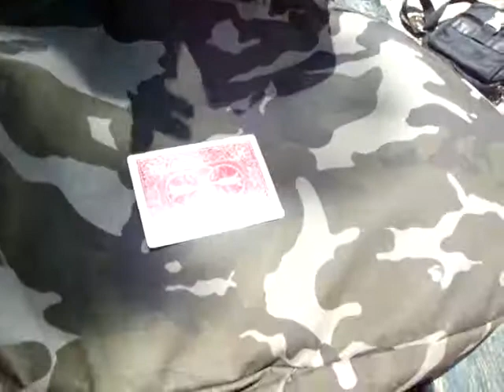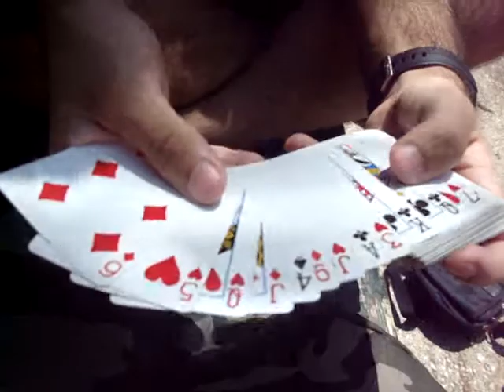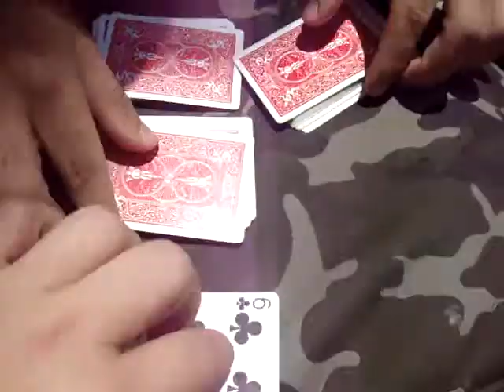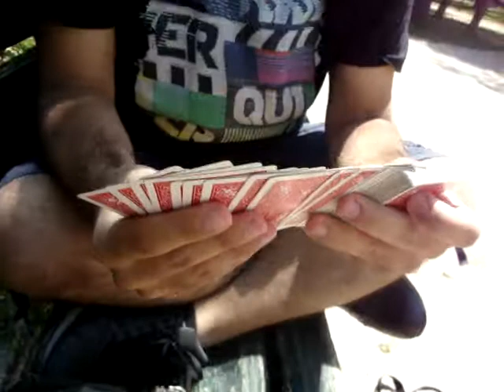U.D. Card Tricks - Foursome miracle (Performed and explained by Bill Botonis)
Here we are again! After a short absence of two weeks we finally upload our new video, in which you can watch Bill's own creation, Foursome miracle! A really spectacular trick!